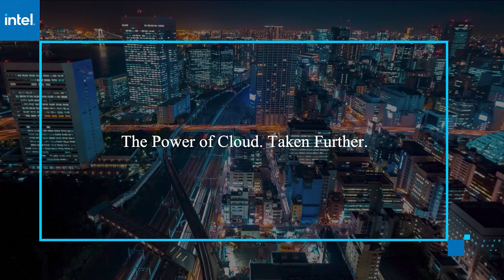Shawn Snyder, Deloitte Consulting LLP | AWS re:Invent 2020 Public Sector Day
Shawn Snyder, Managing Director and Cloud Migration Offering Lead, Deloitte Consulting LLP virtually connects with Rebecca Knight for AWS re:Invent 2020 with Specialized Programming of the Public Sector Day.

Analysis and automation facilitate rapid cloud migrations in federal health space

For many enterprises and federal agencies, moving to the cloud was a multi-year objective. Yet a global pandemic has spurred digital transformations as nations and industries react to unprecedented challenges in healthcare, economic and regulatory logistics.

While the historic challenges of moving sensitive data and operations to cloud environments may have slowed certain industry sectors from making early moves, recent years have enabled an eager services ecosystem ready to facilitate expedited cloud migrations.

“I actually work in the federal health space most, and our ability to stand up an application or service, whether it’s a Salesforce service or the Amazon Web Services platform, we’ve been able to stand up contact tracing for local agencies, for state agencies,” said Shawn Snyder (pictured), managing director at Deloitte Global Services Ltd. “We’ve been able to set up cloud native services that allow the data that’s getting collected across different organizations to make meaningful information using machine learning … and they can be stood up very quickly and cost-effectively.”

Synder spoke with Rebecca Knight, host of theCUBE, SiliconANGLE Media’s livestreaming studio, during AWS re:Invent. They discussed how organizations can rethink cloud migrations for cost savings and simplified computing infrastructures, as well as how Deloitte’s investment in automation technologies, alongside it’s established partnerships, facilitates rapid cloud migrations even in the face of a global pandemic. (* Disclosure below.)
Analysis helps clients achieve digital transformation, save money
Snyder leads the cloud migration offering for the government and public sector clients at Deloitte, where intentional analysis takes place for each client, according to Snyder.

“Especially post-COVID … there’s actually more and more products and aid that’s being made available. [Clients] need more flexibility, so we did a bunch of analysis around what does that technology stack look like? What are the cost drivers? Then we build out what the future would look like,” Snyder explained. “How could [clients] take advantage of native services and reduce licensing costs? How could they upgrade through products? We have a seamless way  to upgrade to cloud suitable operating systems.”

To address client needs, Deloitte has invested in automation services and has teamed up with infrastructure powerhouses, including Amazon Web Services Inc. The close ties to AWS means Deloitte can move rapidly on client cloud migrations.

“Because of our qualifications of the amount of migrations we do globally, as well as our methodology and toolset, we’re able to offer this joint map program, which allows us to team with AWS to go on site and quickly use our tools to diagnose what applications are actually cloud-ready to move, how fast can they move,” Snyder said.

Deloitte will also provide information regarding the technical configurations of a client’s applications, which servers they reside on, and the overall affinity of being able to move those applications to the cloud.

“If it’s not cloud-suitable, we can detect it and how quickly we could get it cloud-suitable,” Snyder said. “The migration is actually automated with the information collected during the diagnostics — the landing zones and all the sizing of the infrastructures able to be sized appropriately based on the information collected.”

Watch the complete video interview below, and be sure to check out more of SiliconANGLE and theCUBE’s coverage of AWS re:Invent. (* Disclosure: Deloitte Global Services Ltd. sponsored this segment of theCUBE. Neither Deloitte nor other sponsors have editorial control over content on theCUBE or SiliconANGLE.)